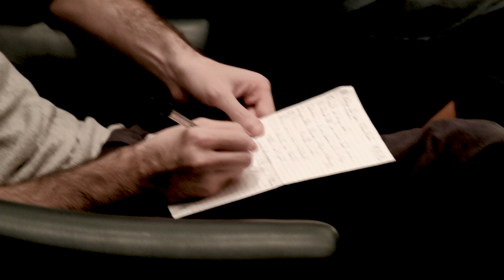Globi d'Oro. Il colpo del cane di Fulvio Risuleo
Un film con Edoardo Pesce, Silvia D'Amico,  Daphne Scoccia , Sabrina
Marchetta, Vittorio Viviani.  Distribuito da Vision Distribution.
Commedia che racconta delle vicende di due dogsitter squattrinate Rana e Marti. Le ragazze lavorano per un’anziana signora, che ha bisogno di qualcuno che si prenda cura, nel weekend, del suo bulldog francese Ugo. Ma mentre Marti è al parco con il cane, uno strano veterinario, il dottor Mopsi, le si avvicina proponendole un affare: far accoppiare Ugo con la sua cagnolina della stessa razza. Dopo un iniziale tentennamento, le ragazze accettano. Ma forse, si renderanno presto conto, che non è stata una buona idea…